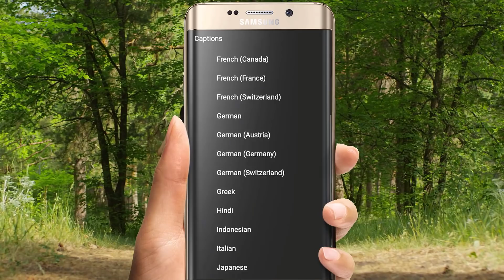In 3 Days Loss Your Weight Super Fast _ NO DIET NO EXERCISE